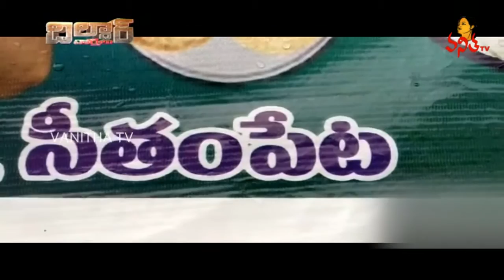పలుచోట్ల వడగండ్ల వాన..తస్మాత్ జాగ్రత్త | Dildar Varthalu | Vanitha TV Satirical News